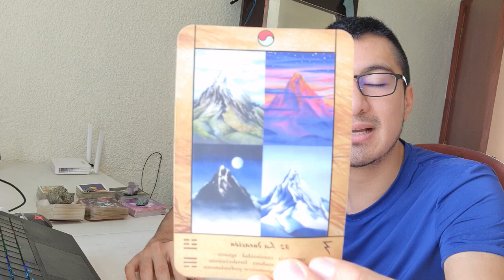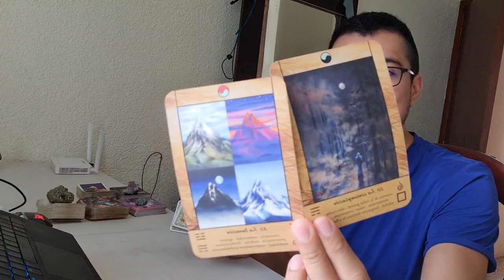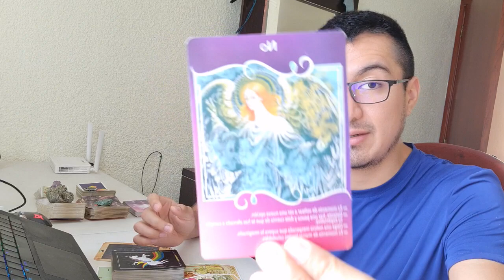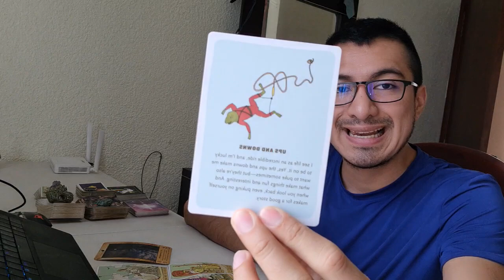TAURO! UNA FUERTE DECISIÓN! QUÉ APRENDISTE DE TODO ESTE PERIODO DE VIDA?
Tauro! Bienvenido a Rogwan Tarot! Un honor conectar con tu energía y brindarte mensajes de transformación. Muchas gracias por tu apoyo!